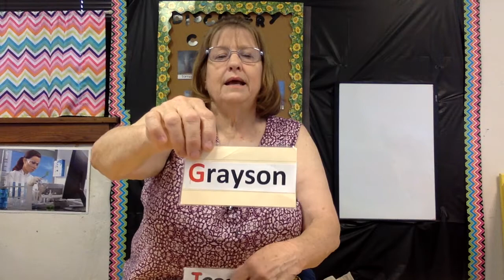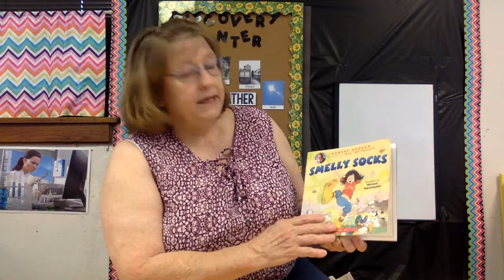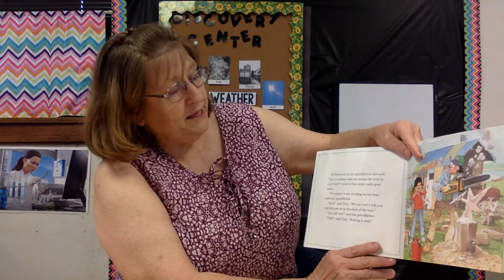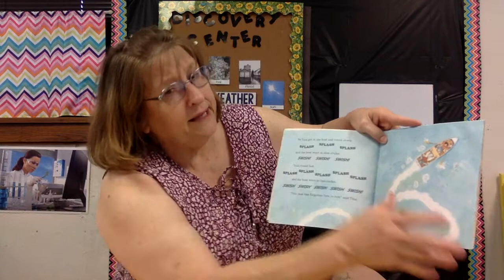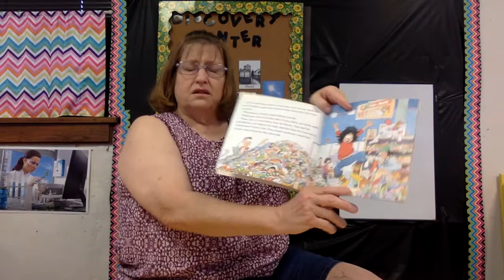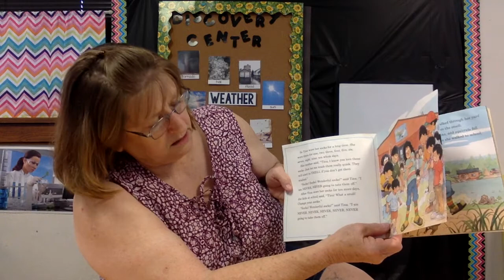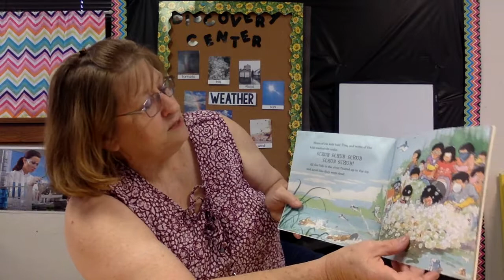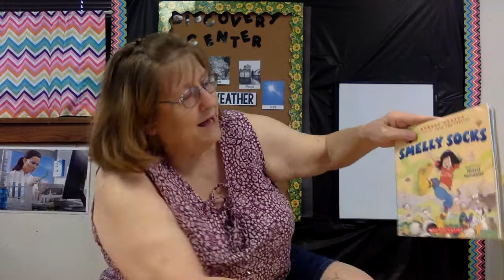Ms Ashley Week 5 Video 2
Join Ms. Ashley for a silly book!